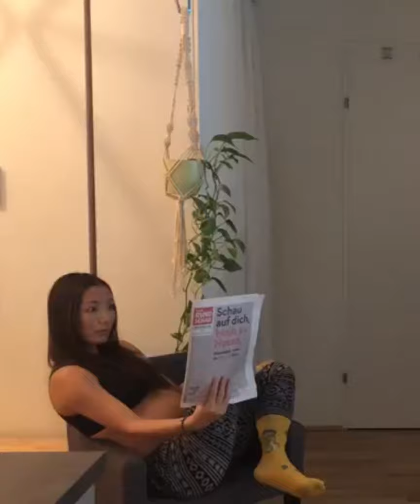TANZLINZ@home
Unsere Kompanie TANZLIN.Z tanzt auch in Corona-Zeiten und das in jedem erdenklichen Raum. Vom Keller bis zum Wohnzimmer oder auch mal während der Hausarbeit.
Bleibt daheim und bleibt gesund! 💚